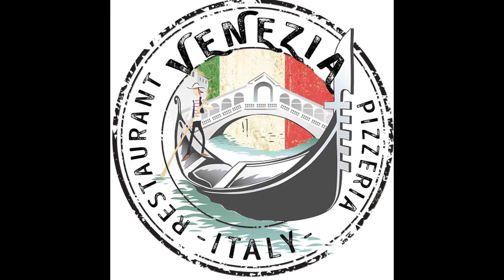Marc Antonelli November 15 Venezia Restaurant